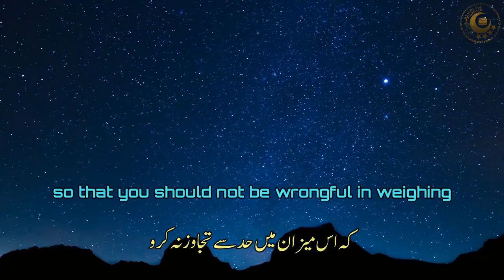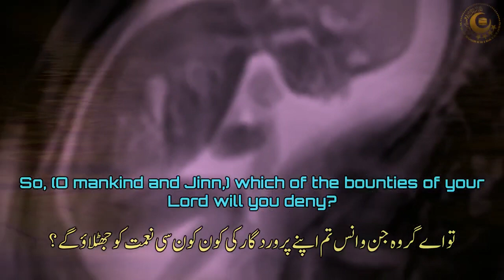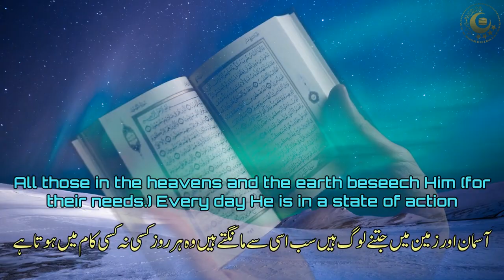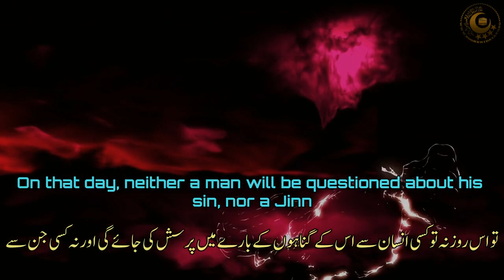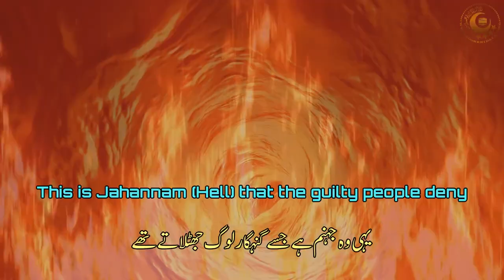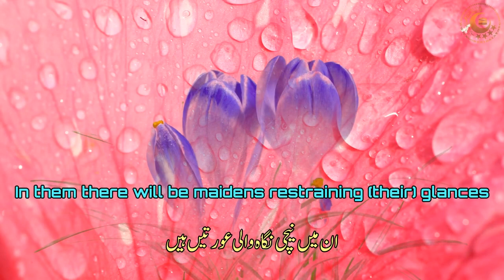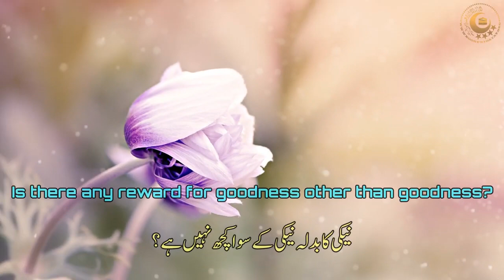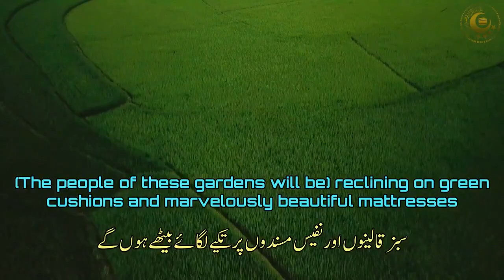HOW YOU READ QURAN DAILY?|(SURAH ALRAHMAN WITH URDU ENGLISH)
I AM READING QUR'AN DAILY, CAN YOU READ QURAN DAILY, QURAN KE TELAWAT SE DIL KO SAKON MELTA HAY,DUNIYA ME DAUB SE ZIYADA PARHNE WALLA BOOK QURAN HAYE , QUR'AN KE TELAWAT SE GHAR ME BARKAT ATE HAY,APNY GHAR MAY TELAWAT QURAN MAMOOL KA HESSA BNAY , QURAN KE TELAWAT SE AEK LAFAZ PHARNE SE 10 NEKYEA MELETE HAY,QURAN SURAH_ALRAHMAN مكه madinah DIR_LOWER_TV88 live